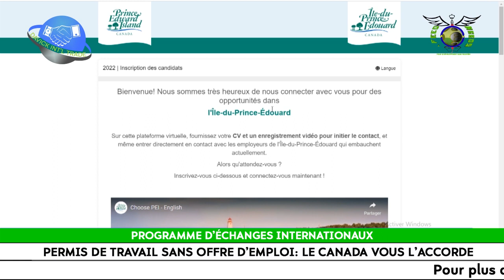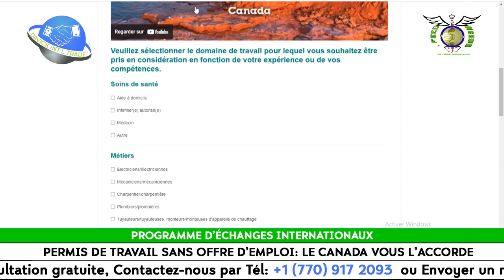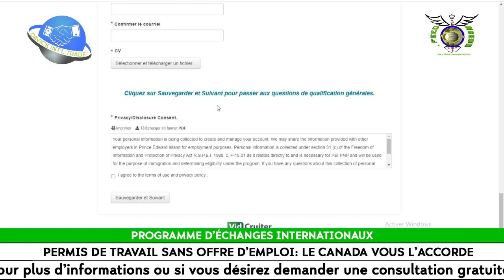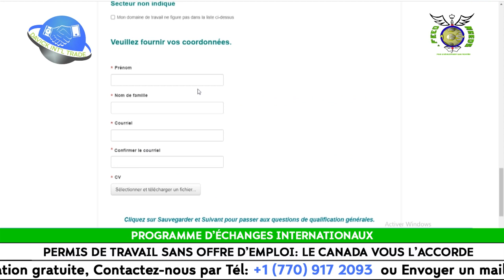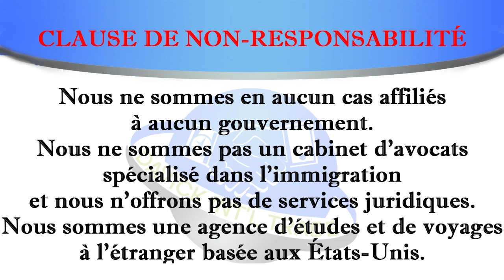LE CANADA VOUS ACCORDE LE PERMIS DE TRAVAIL SANS OFFRE D'EMPLOI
Pour vos besoins de voyages, d'études, de stages, de travail et de visites à l'étranger, ABONNEZ-VOUS à la chaîne de notre partenaire DAVICK INT'L TRADE, STUDY AND TRAVEL ABROAD AGENCY basée aux USA et intervient au Canada, en Europe et en Australie.

Nous ne sommes pas un cabinet d’avocats spécialisé dans l'immigration et nous n'offrons pas de services juridiques.